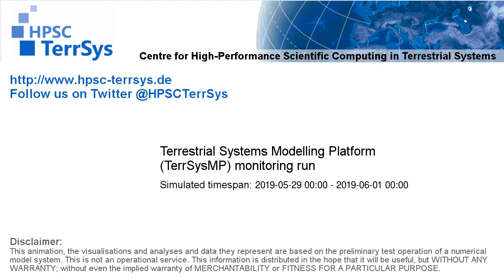TerrSysMP monitoring run 2019-05-29 - water table depth change - Europe (72h)